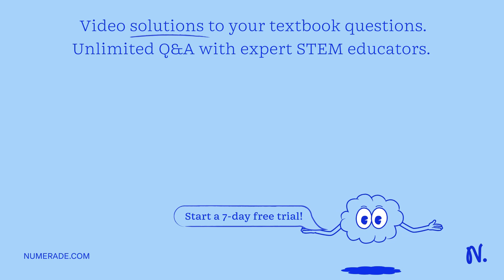19–44 ? Make a table of values and sketch the graph of the equation. Find the x- and y-intercepts a…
19–44 ? Make a table of values and sketch the graph of the equation. Find the x- and y-intercepts and test for symmetry. 8 y=x^3